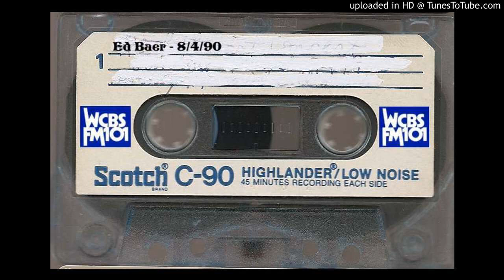RIP: Ed Baer on WCBS-FM - 8/4/90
In tribute to Ed Baer, let's go back to 8/4/90 and will hear a portion of Ed Baer where he was in for the late, great Bill Brown on WCBS-FM. This was back when WCBS-FM sounded terrific when it was an oldies station. This was before WGNY-FM's "Fox Oldies" and WROW's "Magic 590/100.5" are still playing oldies today as it was sounded back in 1990.